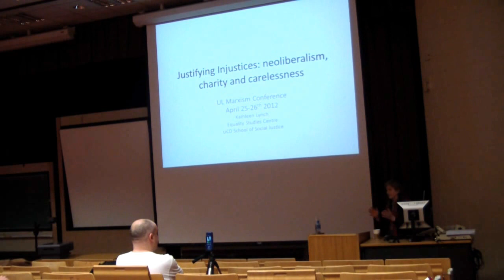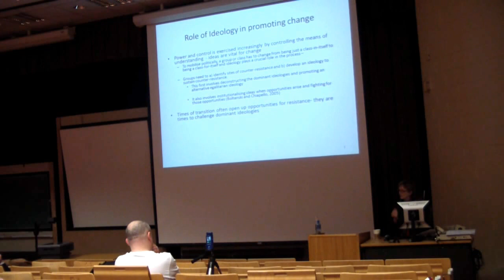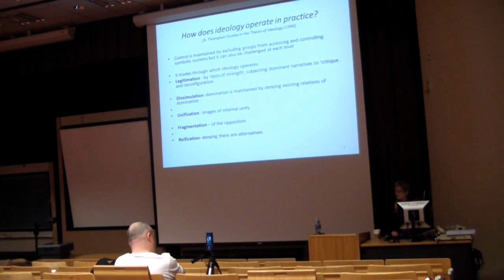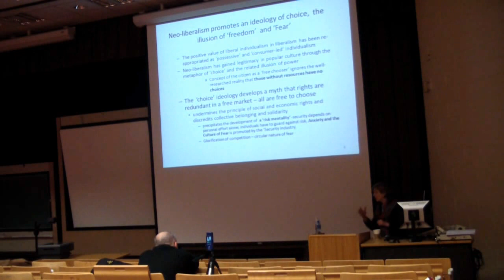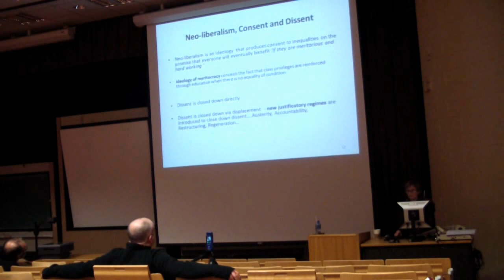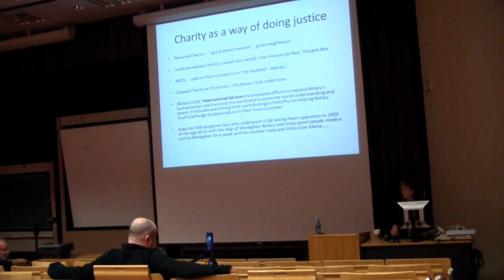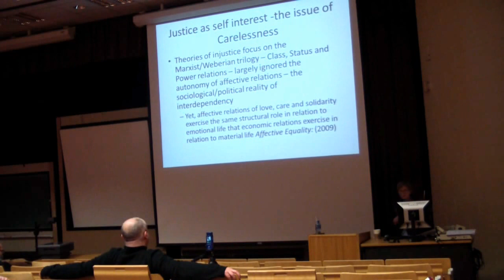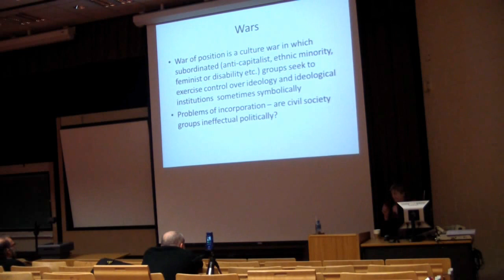Kathleen Lynch - Justifying Injustice: Neoliberalism, Charity and Carelessness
In this talk Kathleen Lynch explores how the two dominant ideologies guiding politics and state policies in Ireland impact on public life and contribute to institutionalising injustices. She also looks at issues of resistance, focusing how dissent is demonised within these frames. The talk will draw on content from a forthcoming book, in relation to education (with Bernie Grummell and Dympna Devine).